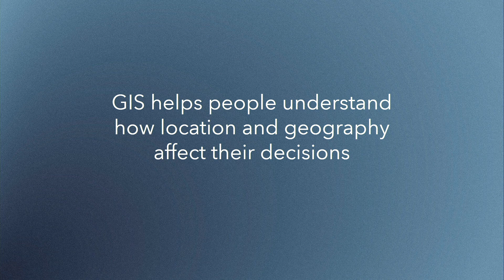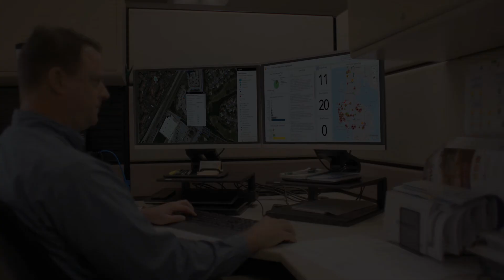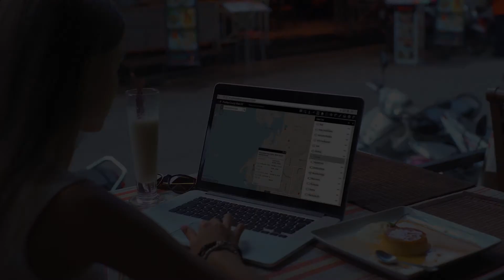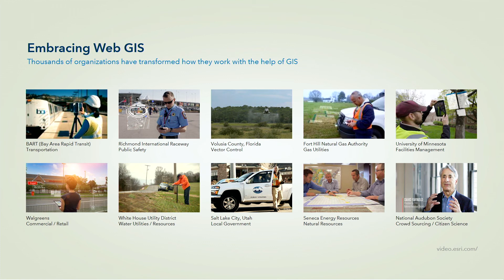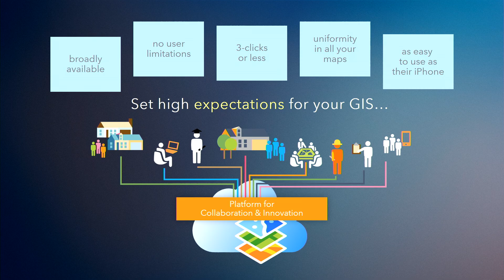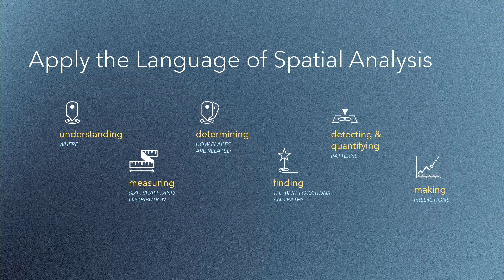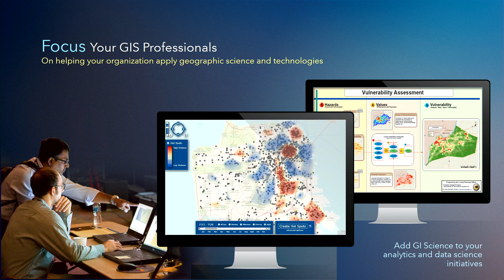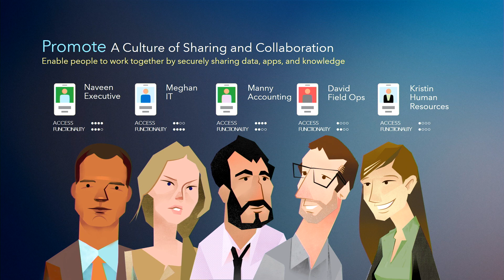Esri 2017 SES: What Does GIS Mean for Executives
What does GIS mean for executives of major corporations and organizations? Explore the 12 things every executive needs to know to maximize success with GIS. Watch this presentation from the Esri Senior Executive Summit (SES) 2017.